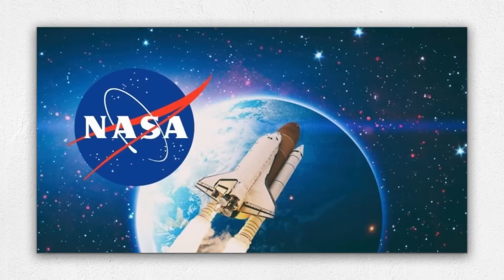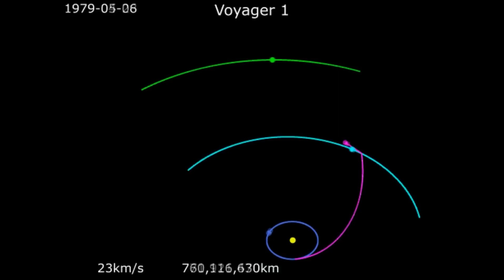Voyager 2 just made a HORRIFYING Encounter at the Edge of the Solar System